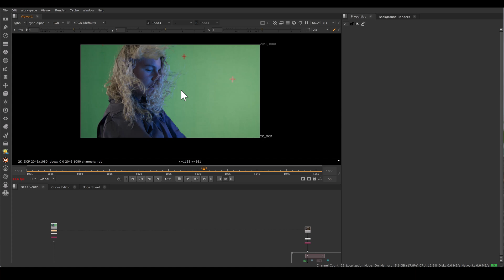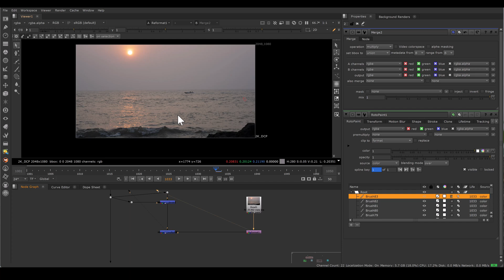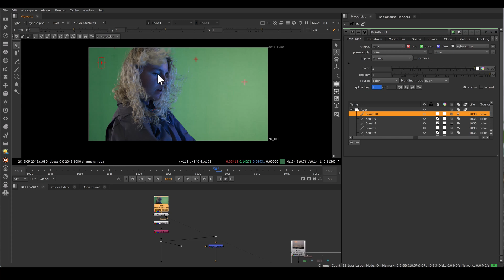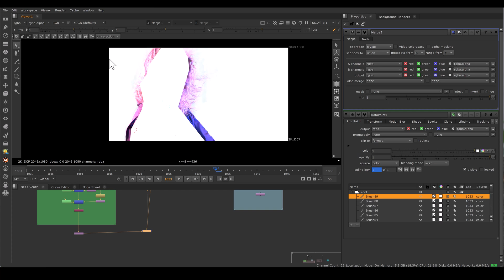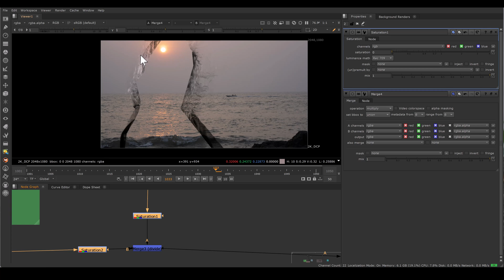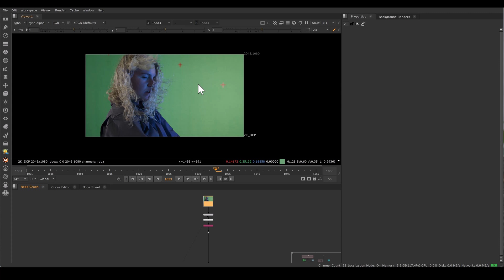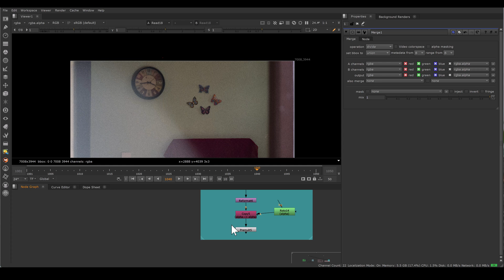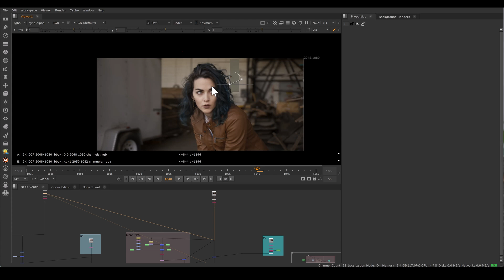Nuke: Additive Keying without Green Screen I extracting finer details by divide & multiply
Unlike traditional keying methods that use an alpha channel to control the transparency of an image, additive keying works by adding the color information from the source layer to the destination layer. This can help to preserve fine details, such as hair or smoke, that might be lost when using an alpha process.

for visual effects, color, film making related talks.
please connect to our whats app channel.